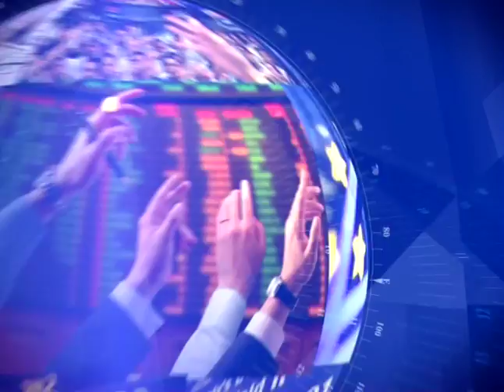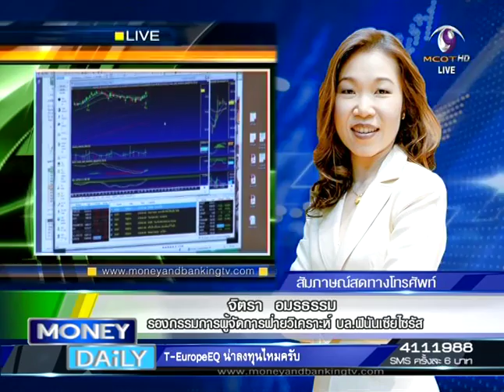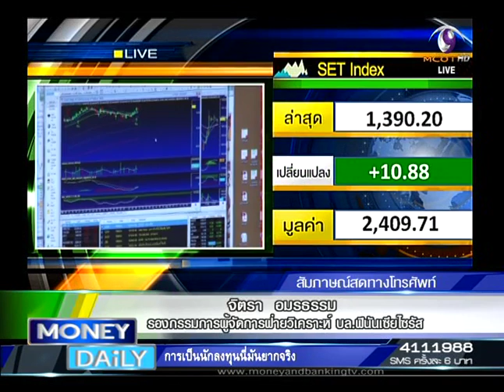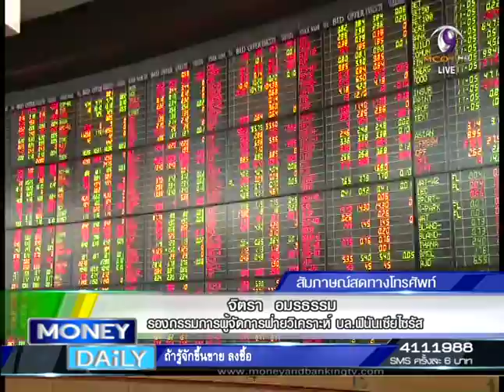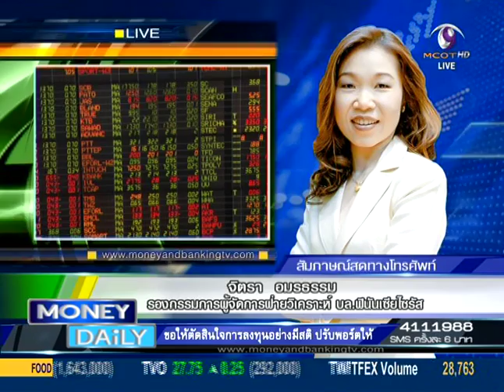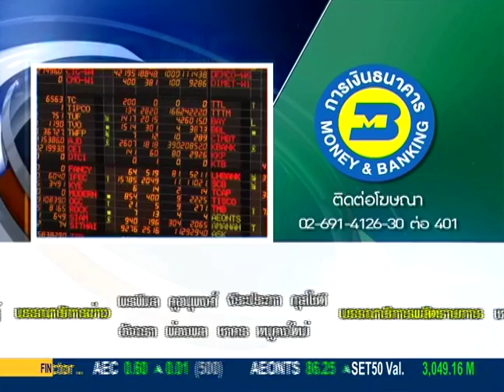Money Daily 9 กันยายน 2558 ช่วงที่ 3